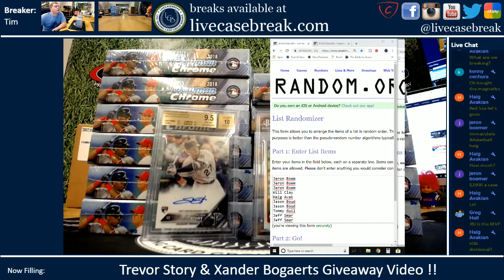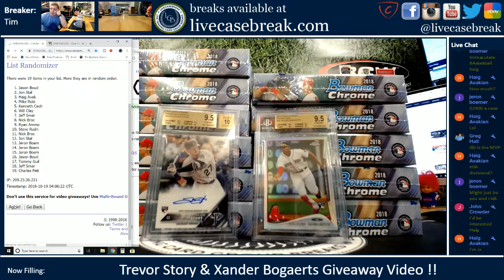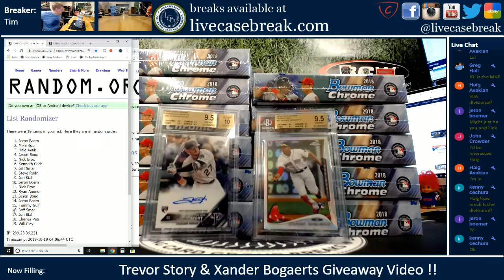Trevor Story & Xander Bogaerts Giveaway Randomizer Video